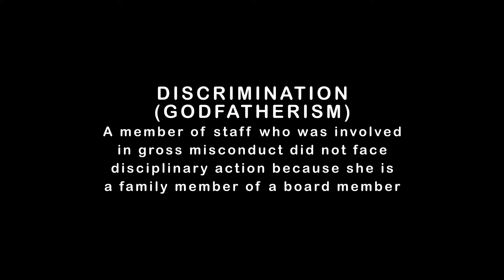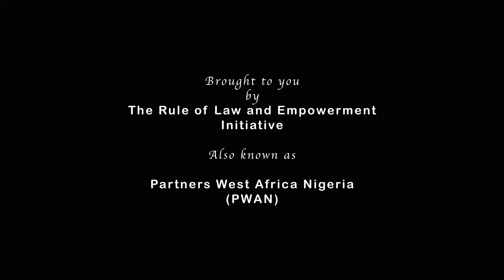EP 6 - GODFATHERISM IN THE WORKPLACE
In a bid to promote safer working environments, PWAN with support from Joint Civic Defense Fund (JCDF) has been contributing towards the efforts to raise awareness of sexual harassment and improper conduct in the workplace.

SOCIAL MEDIA //
@partnersnigeria | Facebook, Twitter, and Instagram